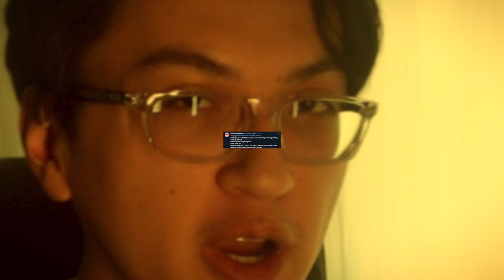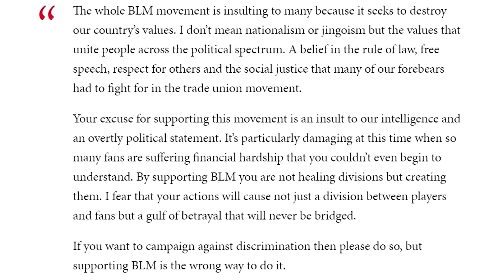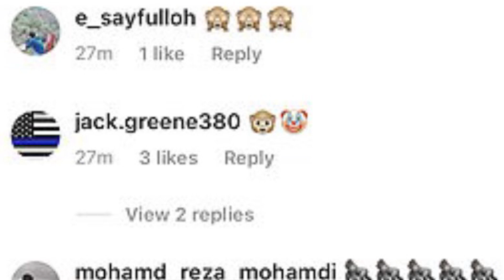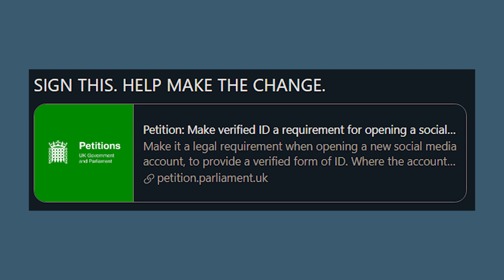If You Do This You ARE NOT AN ENGLAND SUPPORTER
another week and i'm talking about bozos